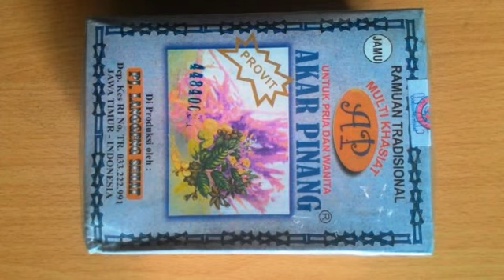Terungkap!! Berbagi 11 Manfaat Jamu Akar Pinang untuk Kesehatan Kita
SELAMAT DATANG DI BERITA KESEHATAN TUBUH CHANNEL SALURAN YANG AKAN MENYAJIKAN MENGENAI VIDEO VEDIO DESITINASI DAN SELAMAT MENONTON!